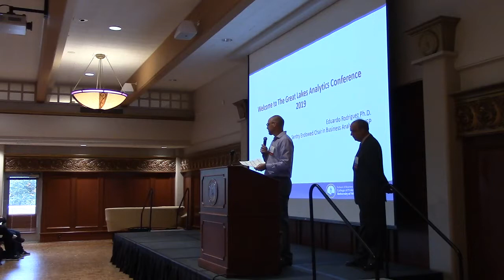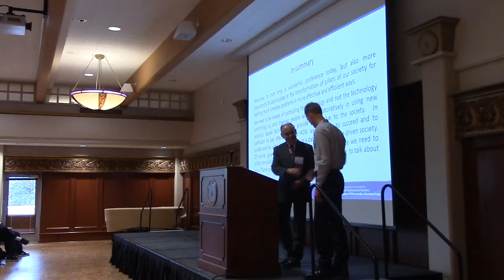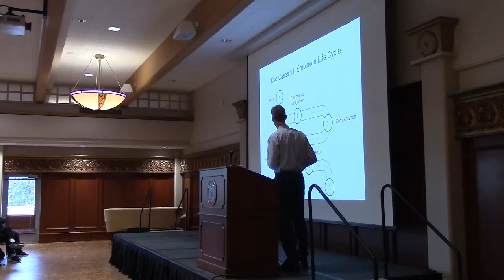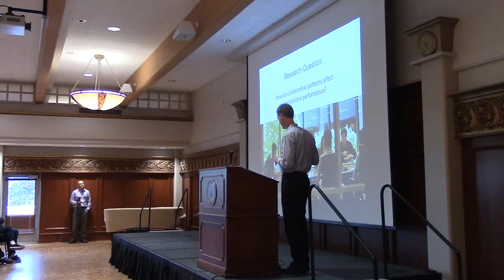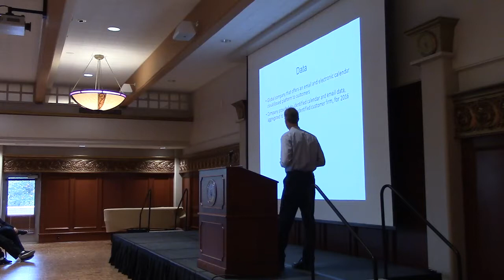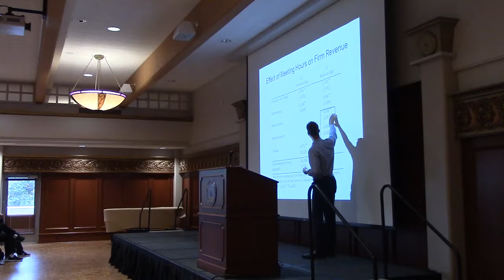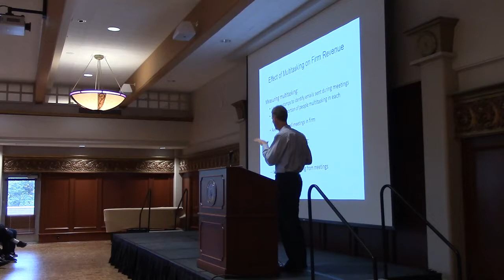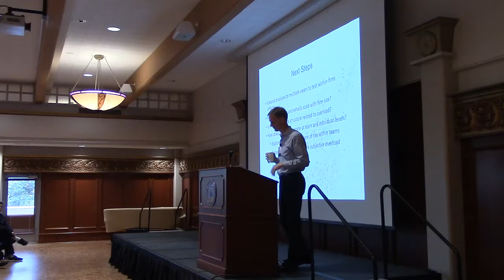Great Lakes Analytics Conference :: Jeff Polzer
Jeffrey Polzer

UPS Foundation Professor of Resource Management | Harvard Business School

People Analytics: When Meetings Multiply -- The Consequences of Collaboration Overload

Collaboration is a key ingredient to organizational performance, yet employees in many companies struggle to achieve the right balance of collaborative activities. A common problem occurs when employees collaborate in frequent and time-consuming ways that interfere with productivity. To study this problem, we develop hypotheses about how meetings and email -- two common conduits of collaboration -- increase organizational performance up to a point, beyond which they have diminishing and then negative returns. We test these hypotheses with a novel dataset containing firm-level meta-data on meetings and email in 216,096 de-identified organizations. We find that meeting and email behavior each exhibit an inverted U-shaped relationship with firm revenue, providing the first evidence of this phenomenon across a large sample of organizations. The harmful effect of too many meeting hours on performance is amplified in firms that also have high levels of email activity. Meeting and email activity combine to influence multi-tasking, the phenomenon of sending emails during meetings, which, when overdone, is negatively associated with revenue. We discuss the theoretical and managerial implications of these results for the relationship between collaboration and performance.

This presentation will situate this study within the emerging field of People Analytics, which refers to a data-driven approach to managing and developing employees. Companies are rapidly adopting this approach, which is also called Talent Analytics or HR Analytics, to complement their traditional practices for making hiring and promotion decisions, increasing employee engagement and retention, measuring team processes and performance, and related use cases. This trend is being fueled by the rise of digital work, through which many day-to-day employee activities generate vast amounts of data that can be used to understand patterns of employee productivity, engagement, collaboration, and turnover.  In turn, the use of employee data raises a host of issues around employee privacy, organizational culture, and the future of work.

Jeff Polzer is the UPS Foundation Professor of Human Resource Management in the Organizational Behavior Unit at Harvard Business School. He studies how people collaborate in teams and across organizational networks to accomplish their individual and collective goals. He has ongoing projects in collaboration with a number of organizations, often working with members of their people analytics groups on problems of mutual interest. He has taught a variety of courses in the MBA, Executive, and Doctoral Programs at HBS, and published his research in numerous top management and psychology journals.

Professor Polzer currently teaches "Leading with People Analytics" as an elective MBA course and in the Harvard Business Analytics Program for executives. He has conducted executive training sessions for a variety of organizations including IBM, Novartis, AT&T, First Abu Dhabi Bank, and Mercy Corps. At HBS, he has received the Robert F. Greenhill Award for outstanding service, the Apgar Award for Innovation in Teaching, the Charles M. Williams award for his work with doctoral students, and the Wyss Award for Excellence in Doctoral Mentoring.

A native of Wisconsin, Professor Polzer earned a B.S. in Finance and Economics from the University of Wisconsin-Stevens Point and an MBA from Texas Christian University. He received his Ph.D. in Organizational Behavior from the Kellogg Graduate School of Management at Northwestern University.